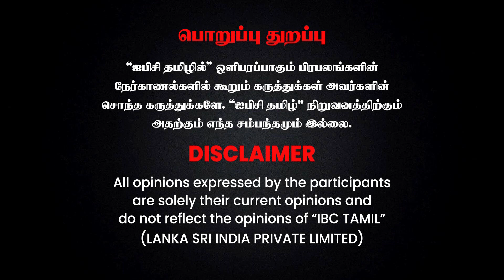அடுத்த 4 நாட்களுக்கு செம்ம மழையா? - Weatherman Selvakumar Interview | IBC Tamil